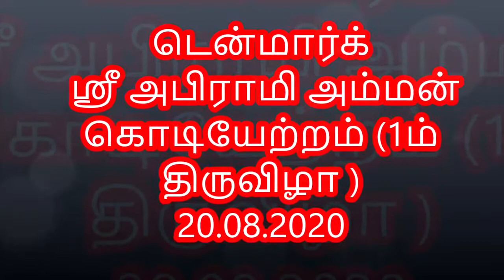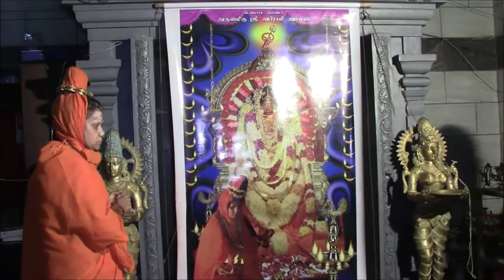டென்மார்க் ஸ்ரீ அபிராமி அம்மன் 1ம் திருவிழா கொடியேற்றம் (20.08.2020) (3)